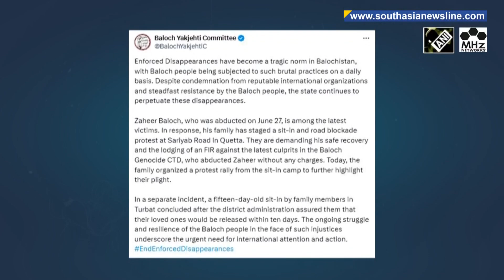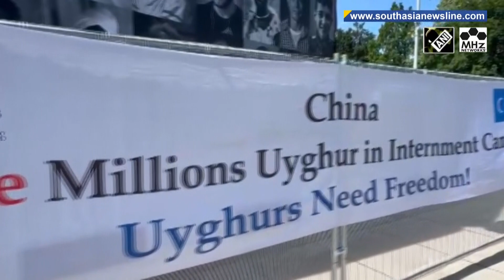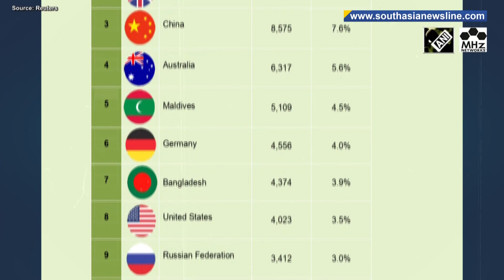Rahul Gandhi in Hathras, PM Modi meets Paris 2024 contingent, Putin calls Taliban ‘ally’ & more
The Leader of Opposition in India’s Lok Sabha, Rahul Gandhi on Friday visited the family of the deceased, who died in a stampede during a religious event in Hathras district of northern India.During his meeting with India's contingent for the Paris Olympics 2024, PM Modi on Friday urged the players to get adequate sleep for best results and also observe the infrastructure in the host nation to help policymakers get some insights as India prepares to bid for 2036 Olympics hosting rights.Pakistan’s Foreign Office on Thursday rejected the UN body report on detention of former PM Imran Khan and labelled it as “unwarranted”. The cases of enforced disappearances in Balochistan by Pakistani forces have continued to rise, despite protests and international criticism. Members of the World Uyghur Congress on Friday held a protest in Geneva to commemorate the 15th anniversary of the Urumchi Massacre to remind the world community about China’s atrocities that have continued unabated.Russia’s President Vladimir Putin on Thursday called Afghanistan’s de-facto ruler Taliban among Moscow’s allies in fighting terrorism.Sri Lanka is ramping up its efforts to attract nearly 2.5 million tourists this year.

South Asia Newsline - July 05, 2024 News Bulletin:

-Rahul Gandhi meets kin of deceased in Hathras stampede, calls for compensation
-Pakistan rejects UN report on Imran Khan’s detention, calls it unwarranted
-Russia's Putin says Taliban is an ally in fighting terrorism